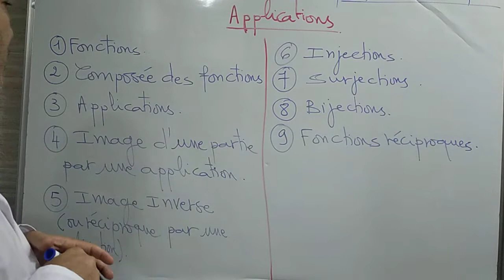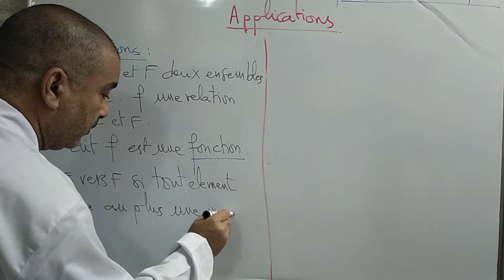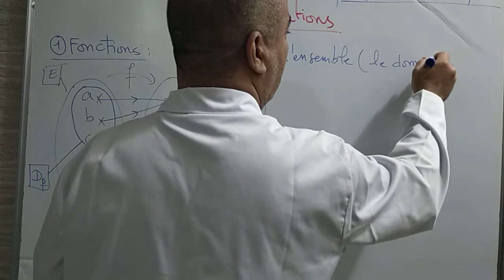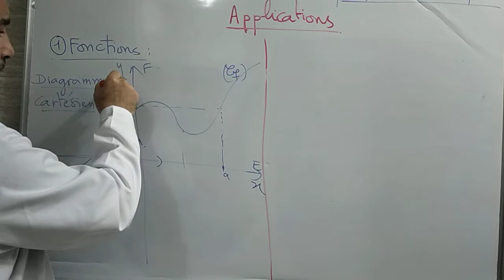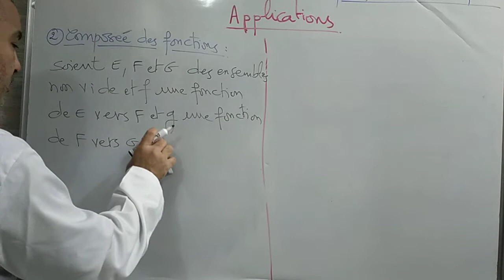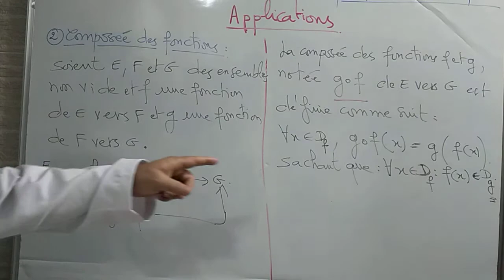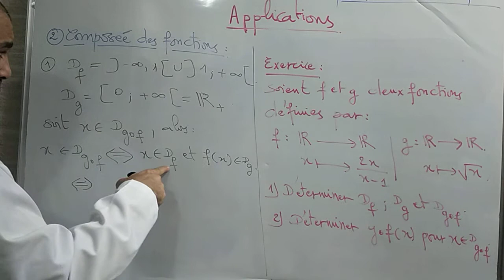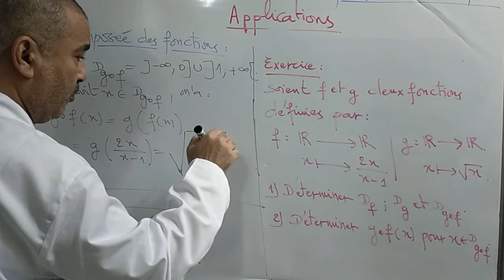1BAC SM Applications-cours1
Ammou Ali maths

Bienvenue
Nous avons pris l’initiative de créer cette chaîne pour vous permettre de mieux comprendre les mathématiques,  et résoudre tous vos problèmes liés à cette matière, et nous seront disponible pour répondre à vos attentes au niveau des commentaires.

Nous comptons sur vos appuis pour diffuser l’intérêt au maximum possible des étudiants